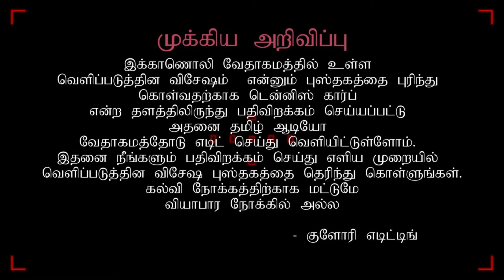Tamil Revelation Chapter 22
ஆண்டவர் இயேசுவின் நாமத்தில் வாழ்த்துக்கள்,

இந்த youtube சேனலில் நீங்கள் ஆவிக்குரிய செய்திகளை பார்க்கலாம். இதில் பல Playlist களும் உள்ளது.

நீங்கள் பெற்ற  அற்புதங்களை, வாழ்கை மாற்றங்களை comment section மூலம் தெரியப்படுத்துங்கள்.

ஆராதனை நேரங்கள்

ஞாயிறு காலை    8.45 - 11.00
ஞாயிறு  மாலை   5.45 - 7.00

செவ்வாய் மாலை
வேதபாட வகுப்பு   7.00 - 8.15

வெள்ளி காலை  உபவாச ஜெபம் 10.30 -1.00

மகிமை  அசெம்பிளி ஆப் காட் சபை
காவேரிப்பட்டணம்